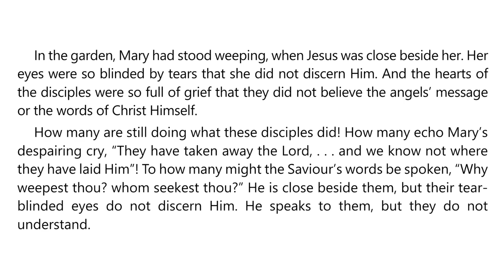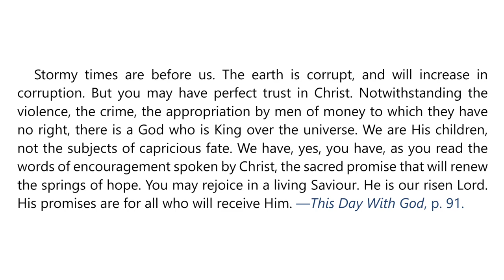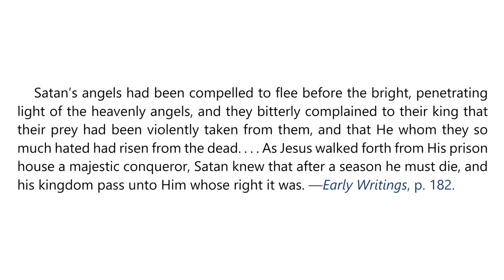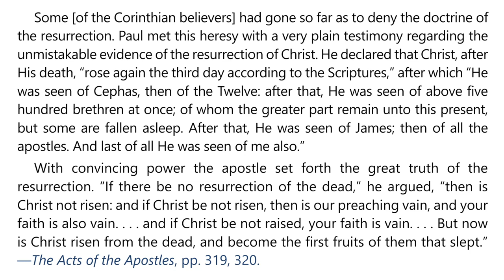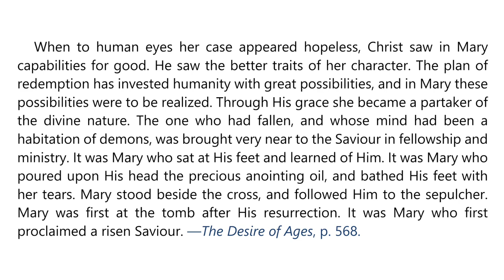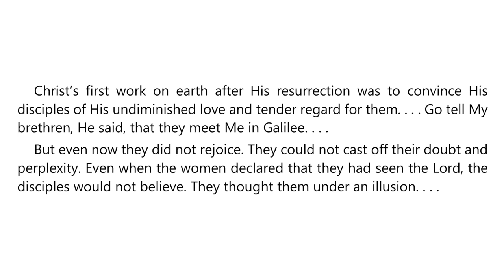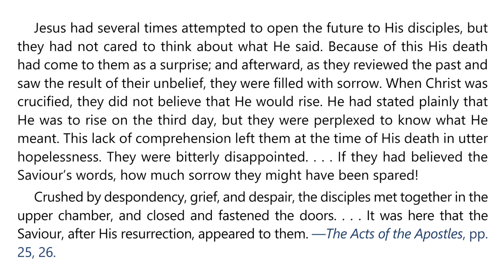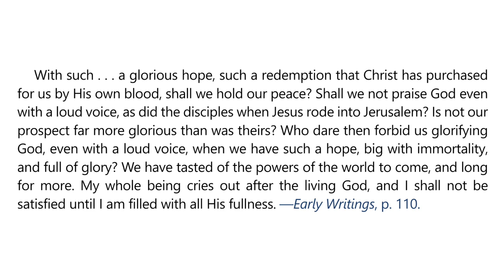2024 Q3 Lesson 13 – EGW Notes – The Risen Lord – Audio by Carla Morris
00:00 | Sabbath Afternoon, September 21
03:45 | Sunday, September 22
06:13 | Monday, September 23
09:38 | Tuesday, September 24
13:05 | Wednesday, September 25
16:20 | Thursday, September 26
19:43 | Friday, September 27